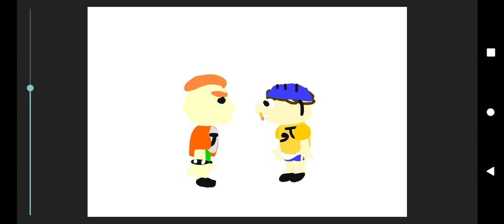sml in dc2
new pack has arrived